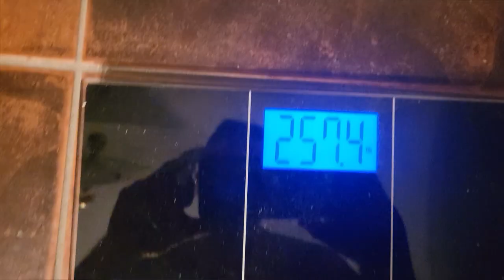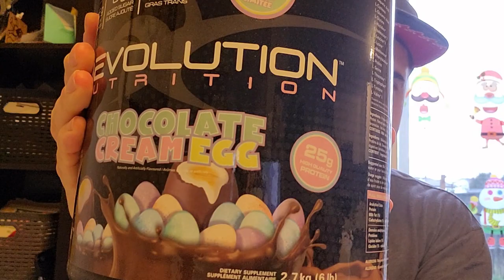💪200 Day Transformation | Days 31-32 | Xmas Weight In - One Month In - Cream Egg Protein Shake Test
This 47 old French Canadian has had enough. In the next 200 days I should look different, hopefully in a good way! Videos will come out as I feel I have some updates!